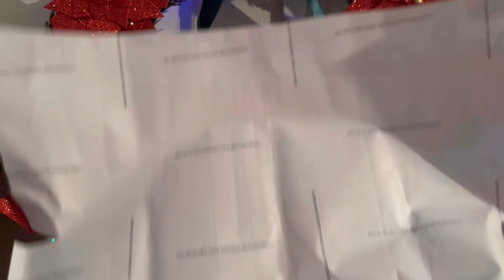VLOGMÁS #20 POR ESTE MOTIVO NO FUE A LA POSADA / DECORANDO LA PUERTA NAVIDEÑA